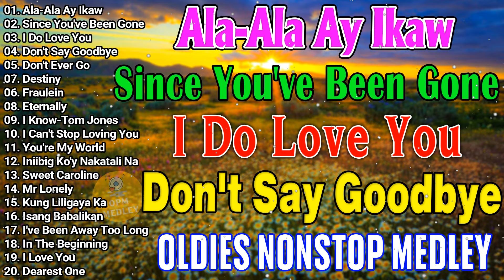Oldies But Goodies Songs 60's70's80's🎉🎉Clarissa Dj Clang,DJ Marvin,RAY-AW NI ILOCANO,6th String Band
01. Ala-Ala Ay Ikaw
02. Since You've Been Gone
03. I Do Love You
04. Don't Say Goodbye
05. Don't Ever Go
07. Destiny
06. Fraulein
08. Eternally
09. I Know-Tom Jones
10. I Can't Stop Loving You
11. You're My World
12. Iniibig Ko'y Nakatali Na
13. Sweet Caroline
14. Mr Lonely
15. Kung Liligaya Ka
16. Isang Babalikan
17. I've Been Away Too Long
18. In The Beginning
19. I Love You

victor wood
ilocano songs medley non stop
ilocano songs